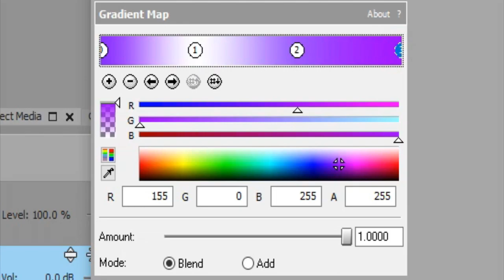How to Make "Womanly Voice" in VEGAS Pro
Which is an adult version of the "Girly Voice" effect.

Inspired by Mario Buitron